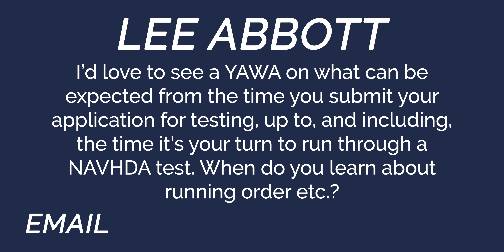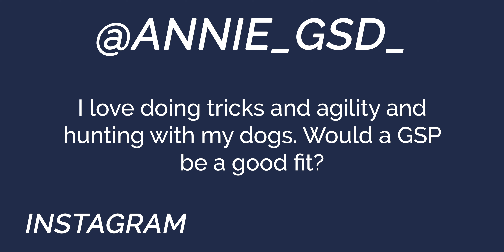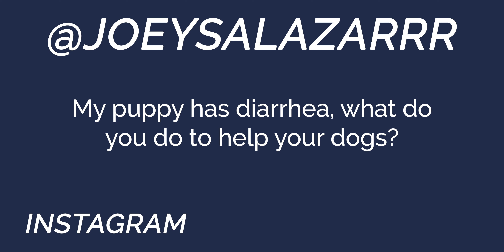NAVHDA Test Event, Favorite Birds To Hunt & Puppy Shituations - You Ask We Answer Episode 14: Part 1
Welcome to Standing Stone Kennels! In this video we talk about NAVHDA testing, our favorite bird to. hunt and puppy shituations. Follow along to see if your questions got answered in this episode.

YAWA Questions Answered:
00:00 Intro
2:25 What should we expect from the time you submit an application for testing up to running through a NAVHDA test?
19:46 Is a GSP a good fit for tricks and agility and hunting?
20:56 What do you do to help your dogs when they have diarrhea?
24:06 What is your favorite thing to hunt, where, and why?

5919 W Pleasant Valley Rd